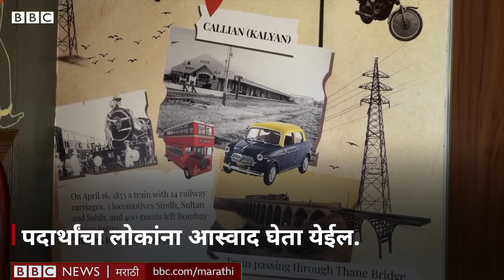Mumbai Central Railway Coach Restaurant : मुंबईत रेल्वे डब्यात असं तयार झालंय रेस्टॉरंट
मुंबईत सुरू झालंय रेल्वे डब्यातलं रेस्टॉरंट. मुंबईच्या छत्रपती शिवाजी महाराज  टर्मिनसच्याबाहेर प्लॅटफॅार्म क्रमांक 18 च्या समोर हे ‘रेस्टॅारंट ऑन व्हिल्स’ आहे.
रेल्वेच्या एका निरूपयोगी कोचचं रूपांतर रेस्टॅारंटमध्ये करण्यात आलंय. 3 हजार स्वेअर मीटर्सच्या रेस्टॉरंटमध्ये 40 लोकांची बसण्याची व्यवस्था आहे. कोचमध्ये 10 टेबल असतील. रेल्वेचे आणि इतर लोक सुद्धा इथे जेऊ शकतील.